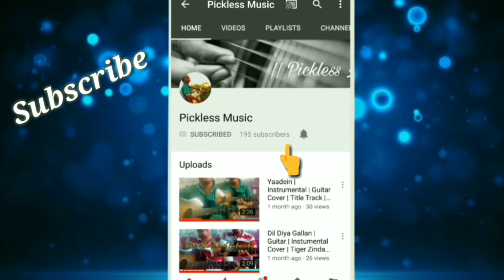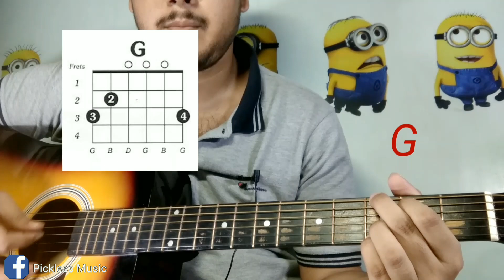ALO ALO | Tahsan | Most Easy Guitar Tabs & Chords for Beginners | 2019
Hello Friends. I have made an easy lesson of this song...Hope you Like it!!! Thank u guys. Thanks 4 watching!!